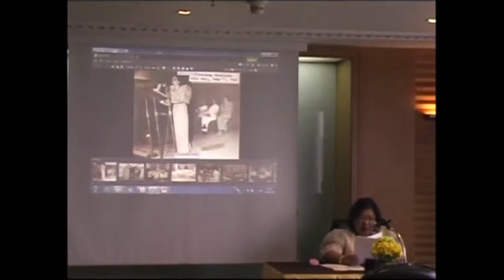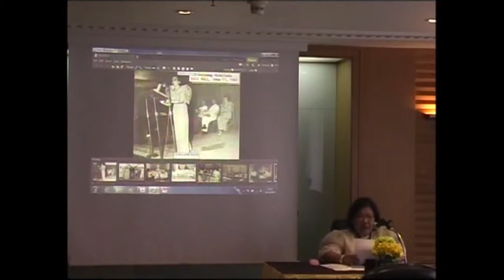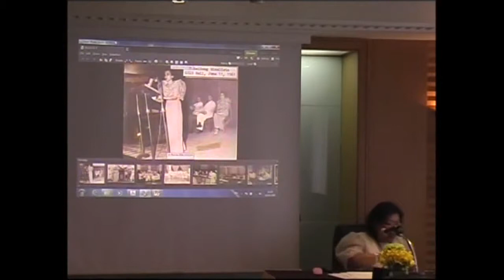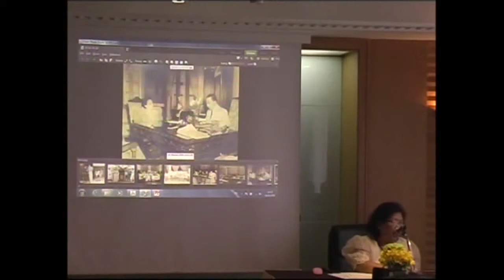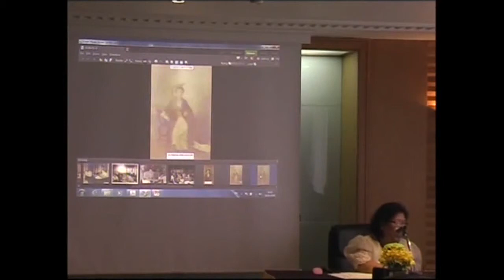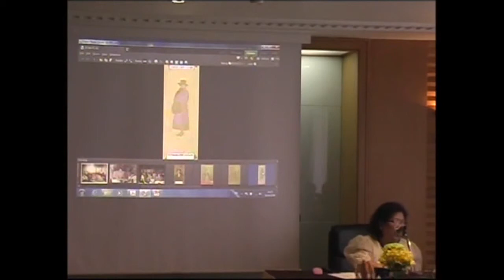Maria Luisa Camagay_Encarnacion Alzona (2-3)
Encarnacion Alzona: A Product of Two Cultures
by Maria Luisa Camagay (University of the Philippines)

presented at
2013 Chulalongkorn Asian Heritage Forum:
The Emergence and Heritage of Asian Women Intellectuals

A Celebration of the 150th Birth Anniversary of Her Majesty Queen Srisavarindira,
recognized as one of the World's Eminent Personalities by UNESCO

10-11 September 2013
Imperial Queen's Park Hotel, Bangkok, Thailand

organized by
Institute of Thai Studies and Institute of Asian Studies
Faculty of Arts and Indian Studies Center
Chulalongkorn University

with Financial Support from the Rockefeller Foundation